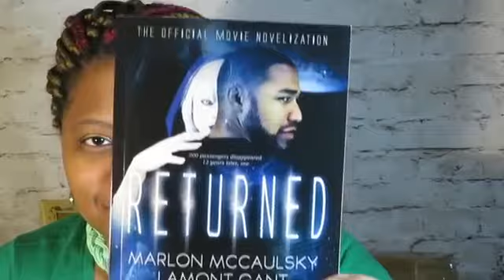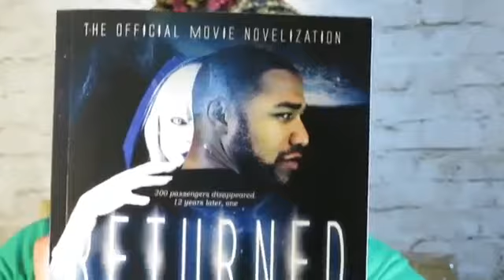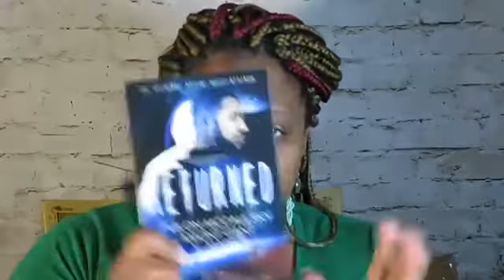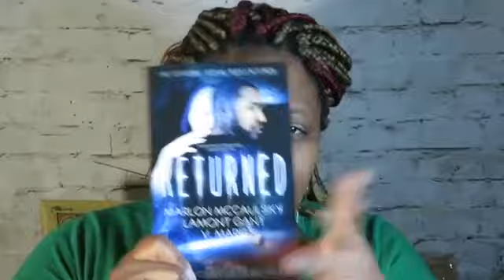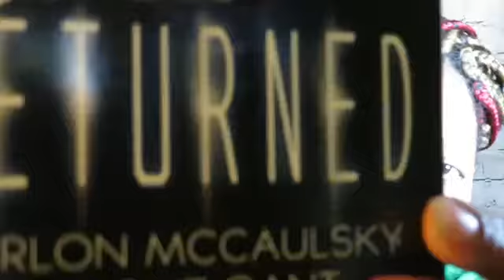Returned novel by Marlon McCaulsky, Lamont Gant, and V. Marie - Review by Tin Minute Book Reviews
Tin Minute Book Reviews

Did NBC steal from Black Authors?! Hey Bookends! This week's book review is kind of a rant too. Returned, the 2015 novelization of the movie with the same name, bears an uncanny resemblance to NBC's 2018 show, Manifest. Are the similarities just a coincidence or is there something more... you be the judge.

Title: Returned Authors: Lamont C Gant, Marlon McCaulsky, and Victoria M Brock

Star Grade: 10/9.5 Rating: PG13